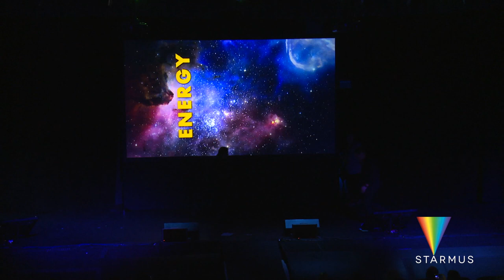MC Hawking Clip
STARMUS FESTIVAL V:
June 24 – 29, 2019 | Zürich, Switzerland

Starmus V is going to be the biggest Starmus festival yet: an international star-studded gathering of scientists, artists, musicians, writers, business leaders, and more; all coming together to celebrate science. It will be an exciting festival of talks, concerts, debates, parties, and learning.